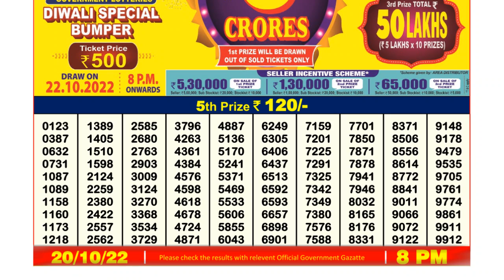🔴Dear Lottery Sambad Live 8pm today 20.10.22 Nagaland State Lottery Result